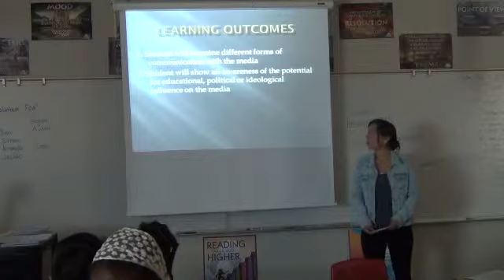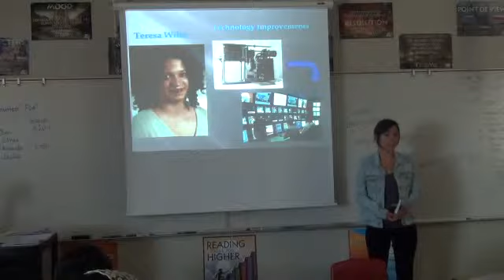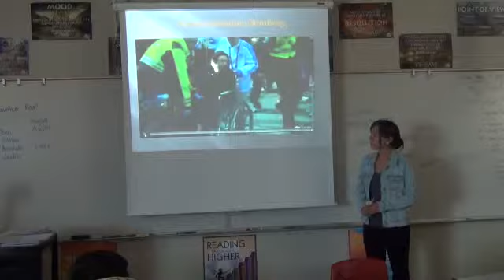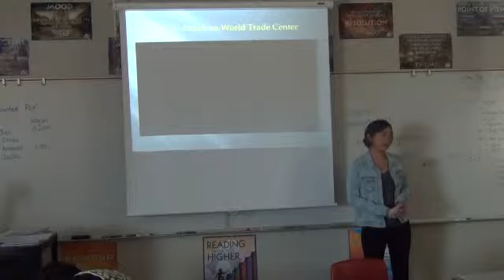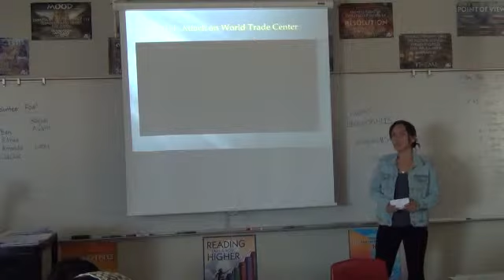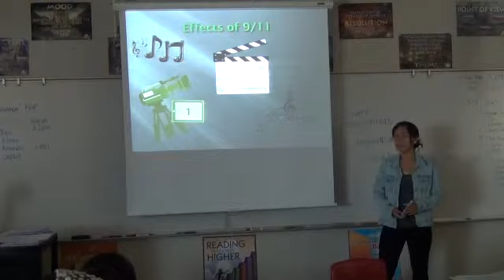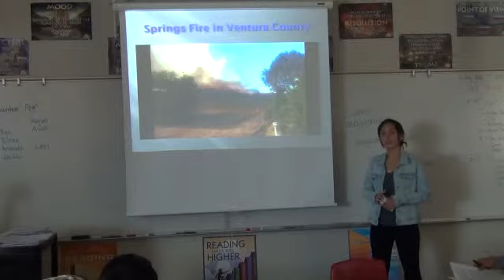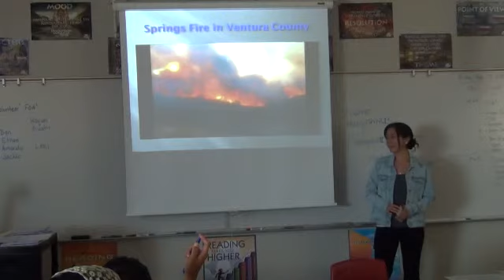Ashley's FOA Presentation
Ashley's FOA presentation on media broadcasting showing tragedies and how they use language to influence the audience.